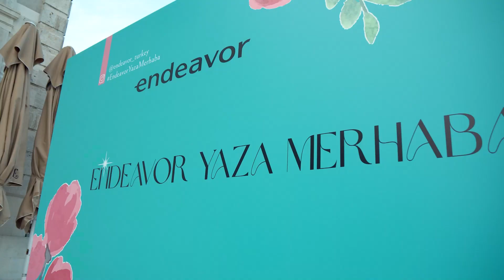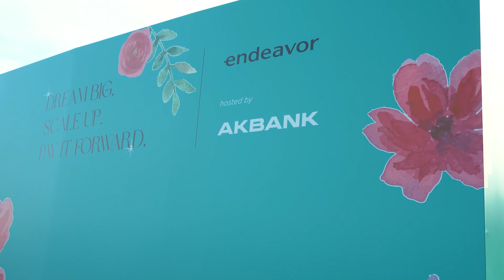Endeavor on Board Buluşması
Endeavor Türkiye olarak, Genel Kurulumuzda önümüzdeki 2 sene birlikte yol alacağımız yeni yönetim kurulumuzu seçtik ve ardından girişimcilerimiz ve üyelerimizle buluştuk.

Her gün genişleyen ve derinleşen bu değerli topluluk için bir platform olabilmek bizim için gurur verici. Geçtiğimiz 15 sene içerisinde, ağımızdaki Endeavor Girişimcileri’nin mentorlara, yatırımcılara dönüşerek kazanımlarını yeni nesillere aktardıklarınıgördük. Topluluğumuzdaki girişimcilerin birbirlerine güç vererek kendilerini daha da ileriye taşıdıklarına her gün şahit oluyoruz.

Bu ilham dolu toplulukla birlikte, önümüzdeki yıllarda daha birçok girişimciye destek olmak ve etkimizi büyütmek için buradayız. Endeavor olarak, Türkiye'yi geleceğe taşıyan öncü girişimcilerin global platformu olmaya devam edeceğiz.